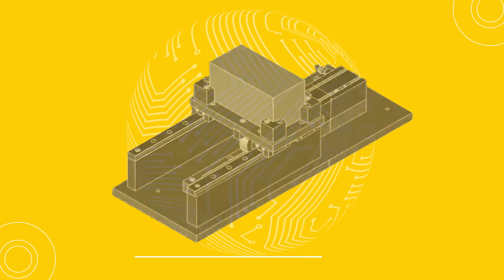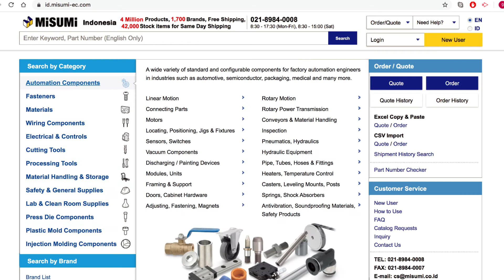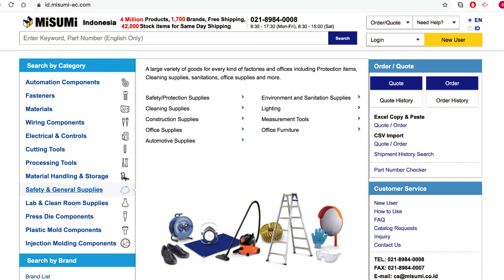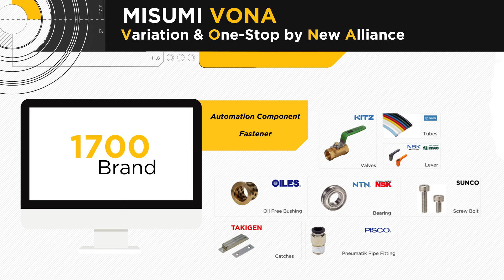Misumi Indonesia Company Profile EN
MISUMI is a leading manufacturer and distributor of standard components for engineering.
We are renowned globally for its high quality, fast delivery, low prices and convenience of easy one-stop shopping.
With our newly established MISUMI INDONESIA, we will provide better services to our valued customers in Indonesia,
enabling customers to enjoy shortened lead time in design/assembling machines and toolings
We believe that all our customers will be satisfied by our supply and services.

MISUMI adalah produsen dan distributor
komponen standar terkemuka untuk
› Komponen Otomasi Pabrik
› Komponen Fastener dan Material
› Produk Press Die dan Plastik Mold
› Komponen Injeksi Molding
› Komponen Die Casting
› Produk Wiring, Elektrikal & Kontrol
› Peralatan Cutting & Processing
› Perlengkapan Keselamatan & Umum
› Penanganan Material & Penyimpanan
› Perlengkapan Sanitasi & Lab